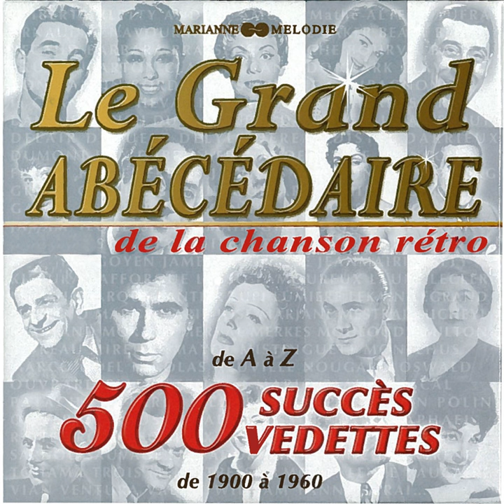Paris-Béguin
Paris-Béguin · Jane Marnac

Le grand abécédaire de la chanson rétro: 500 succès, 500 vedettes (De 1900 à 1960)

Lyricist: Francis Carco
Composer: Maurice Yvain